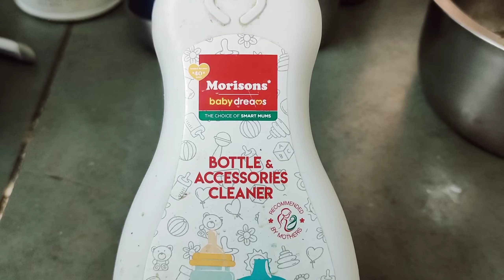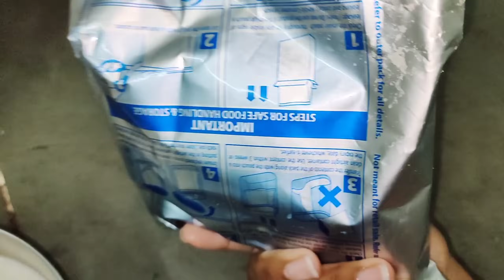সোনা পাপা ডেইলি রুটিন শেয়ার করলাম,,চাল ডাল, ছোলা,চিনেবাদাম,এ্যলমন্ড বাদাম,সয়াবিন, কাজু বাদাম,ডিম👉